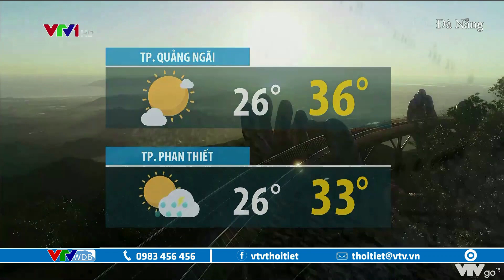Dự báo thời tiết chiều và đêm 14/5/2021: Phía nam chiều mưa giông, phía bắc nắng nóng | VTVWDB